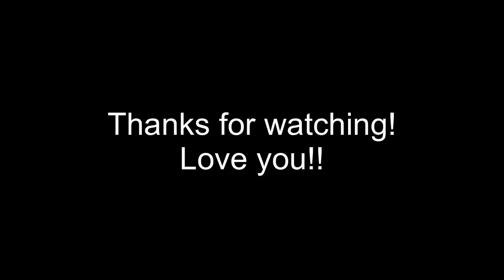ASMR PORK TACOS PLANTAIN, EMPANADAS & French Fries MUKBANG 먹방 Eating Sounds (NO TALKING) ASMR Phan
ASMR Phan
5815 Lacey Blvd. Suite #8354